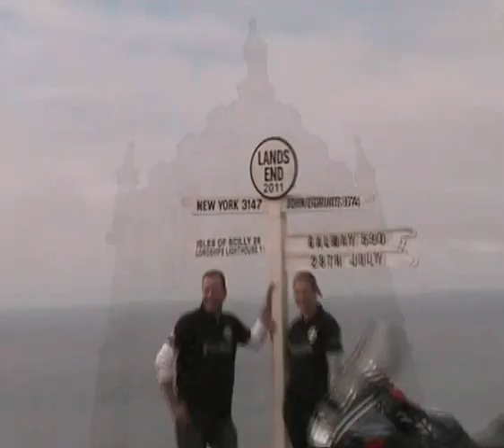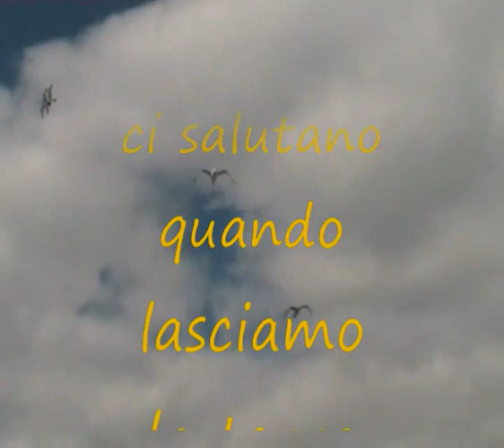Londra e la Cornovaglia